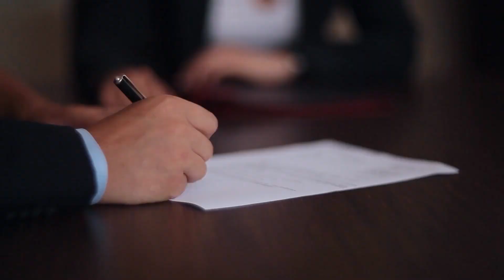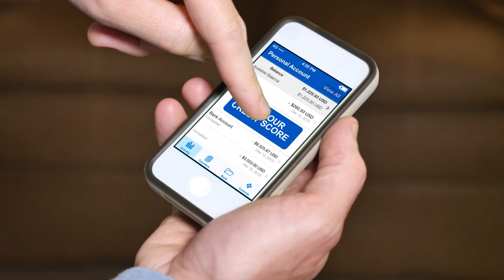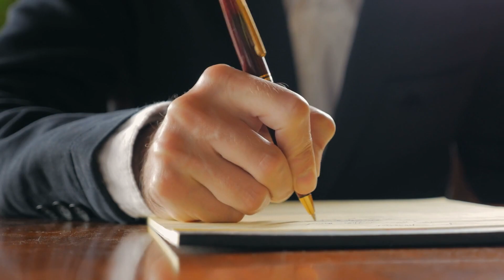Can You get a personal Loan as non-Us Citizen? GC, H1B, F-1 and more | Ben Analyst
Loan Options Best For Startups

Financial needs can cause lots of issues for startups. The new businesses look for funds for buying machinery, equipment, furniture, and other things. Some lenders do not always prefer lending money to startups. Still, there are loan options available for these startups. We have presented you with brief details of these loans.

Personal term loan-
You can choose it as the best short-term loan for growing your business. Quick fund disbursal, minimal documentation, and adjustable repayment schedule are the best facts about this loan. A term loan is of different types, and to choose the right one, you have to focus on:
· How much fund you need
· Your repayment ability
· The cash flow of your business

Equipment financing-
From the term, equipment financing, you can guess that it is a loan to buy machinery and tools. However, the loan structure is similar to what you find in other conventional loans. You have to repay the amount every month. Equipment financing rules are not much strict because your business equipment works as your loan collateral. Your lender has rights for seizing commercial equipment, while you have not paid off the amount.

Commercial real estate purchase loan-
You can take the loan to develop office buildings, retail stores, hotels, and similar other commercial houses. The lenders offer commercial real estate loans to different business entities, including trusts, developers, and partnerships.

It is another financing option for startups and other businesses. You can avail of short-term funds with a line of credit. Without undergoing a lengthy process, you will have funds within a short time. Use your line of credit for emergencies and for growing your business.

Revenue-based loan-
A revenue-based loan is the best startup business loan, obtained from reliable investors. The investors will receive a part of the gross revenues of your business, as they have made an investment. Until they get back the desired amount, they will have a share of your profits from the business.

Equity-based loan-
Equity financing refers to a way of raising funds from selling shares. For paying bills and other short-term financing needs, you can choose this loan. As you sell a part of your ownership, you will get cash in return. Venture capitalists and angel investors can invest in your startup.

Fix-and-flip loan-
When you are buying foreclosed properties and distressed houses, you may choose this loan option. Your property value secures the funds from this real estate loan. You can take out the loan for buying a house and repairing it. Then, you will gain a profit by selling the renovated house at a higher rate. It will be easier for you to pay off the loan amount from your proceeds.

We have talked about brief details on these business startup loans. Now, you have to know other information about your chosen loan. Lots of startups have found benefits from obtaining these loans.